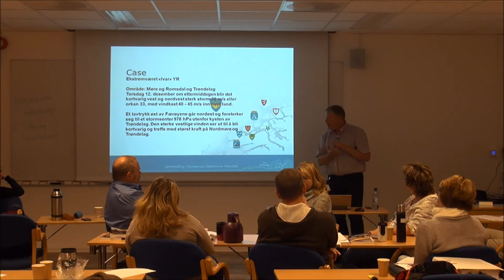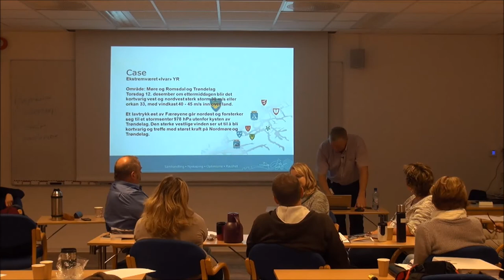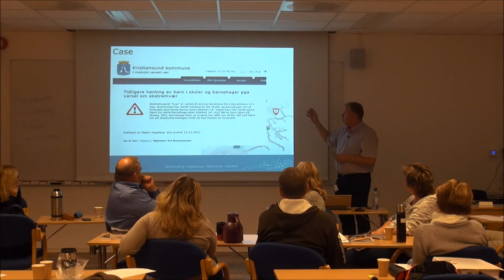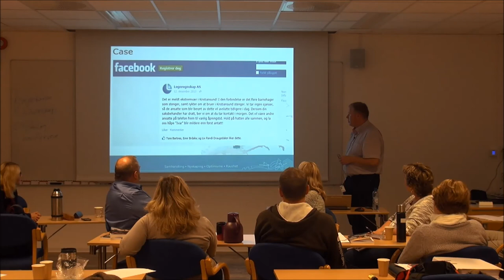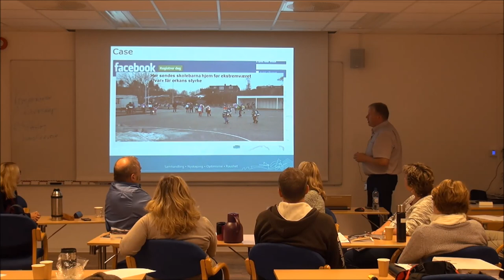01-F-31 Forelesning BSK105 (18. sept. 2014)